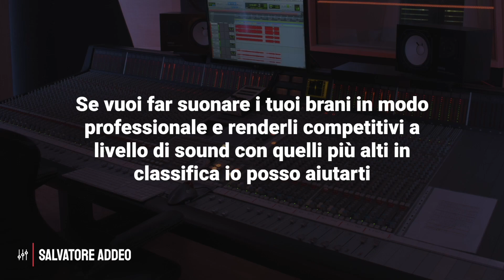TRATTAMENTI "COMPRESSIONE E SATURAZIONE" IN PARALLELO O IN INSERT?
Per informazioni sui miei servizi di mix e mastering visita il sito